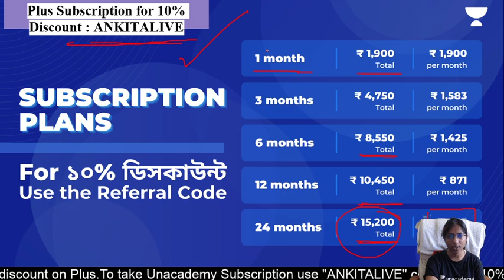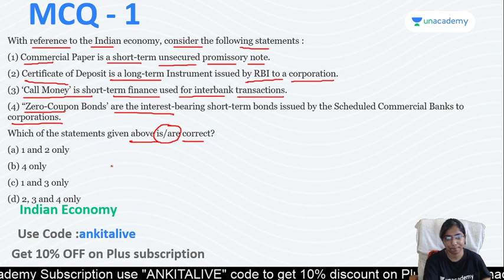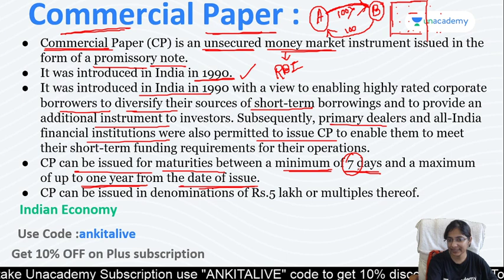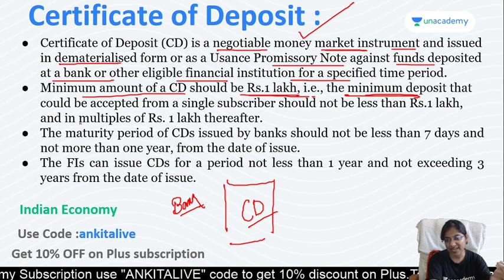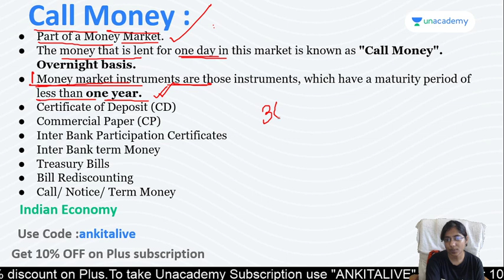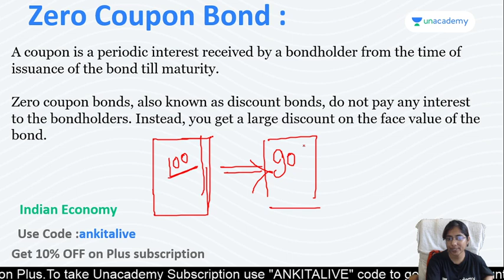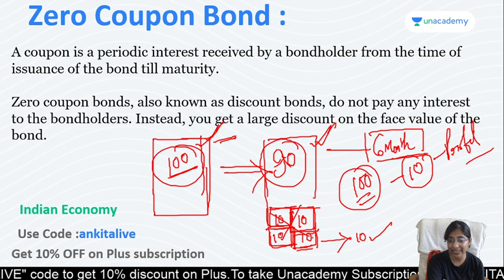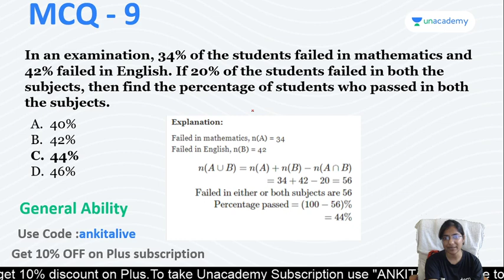WBCS Preliminary 2021 | Last Minute Revision | Ankita Podder | Part 13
In this session, educator Ankita Podder will be take a class on WBCS Preliminary 2021,Last minute revision.

You can enrol to Unacademy Subscription and get the following benefits:
1. Learn from your favourite teacher
2. Dedicated DOUBT sessions
3. One Subscription, Unlimited Access to Live Online Classes and Videos
4. Real-time interaction with best-in-class teachers
5. You can ask doubts in live online classes
6. Limited students in each Class
7. Download the videos & watch them offline